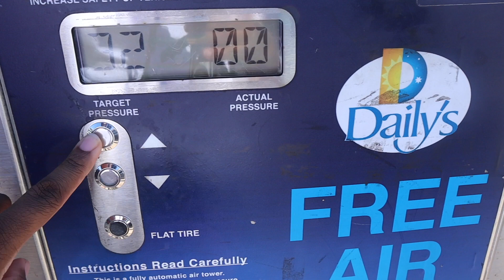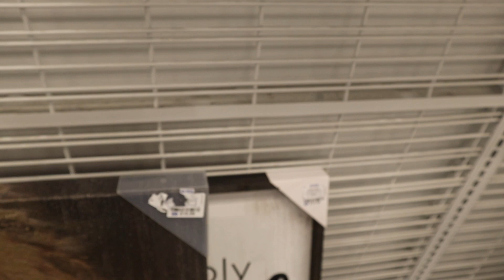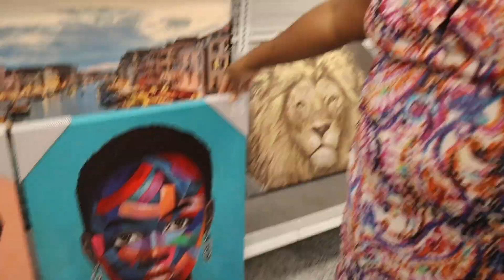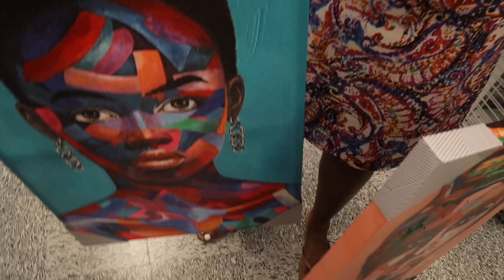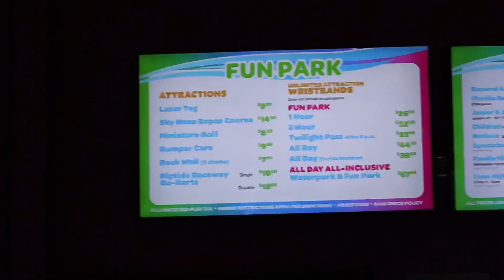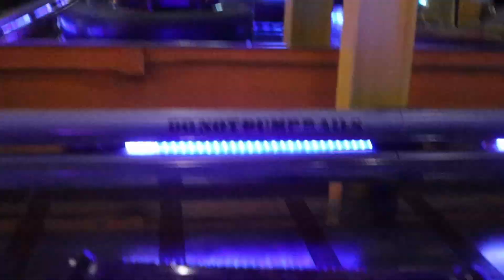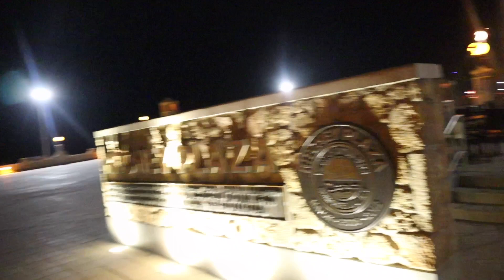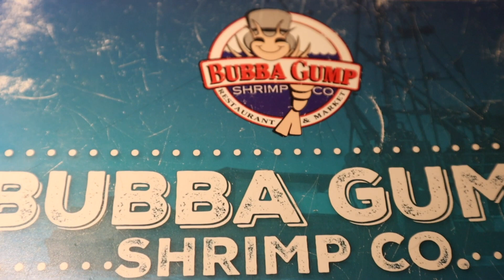VLOGTOBER| Our trip to Daytona Lagoon, Bubba Gump, & Ross!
This video is from spring break when I surprised my kiddos with a trip to Daytona lagoon! Super fun if you've never been and not as crowded as the big theme parks!